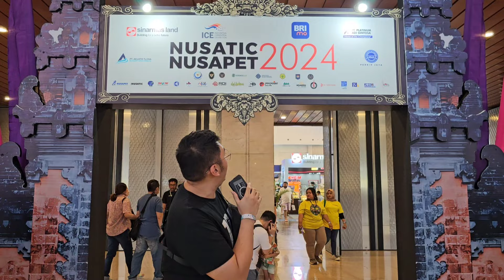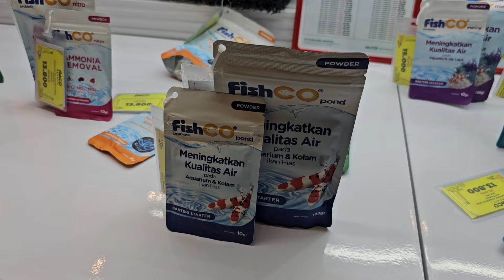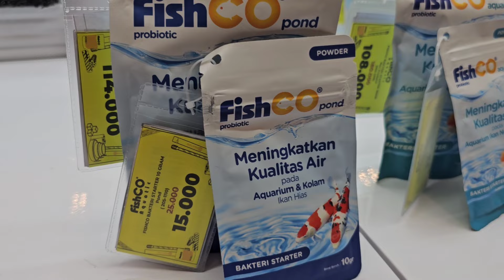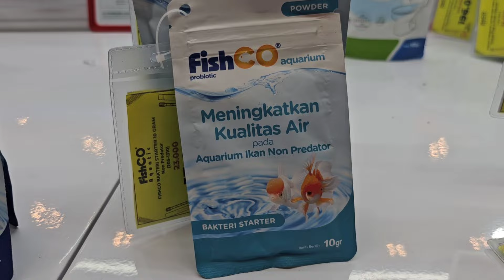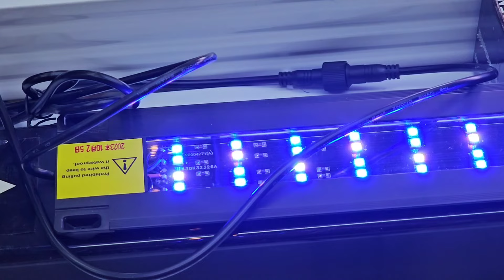Nusatic 2024 part 1, langsung BORONG⁉️